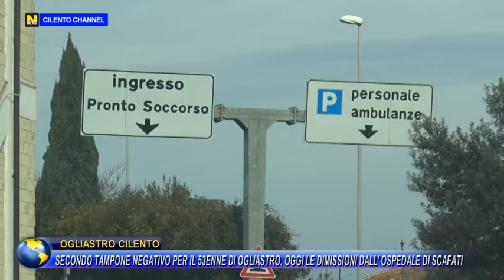OGLIASTRO SECONDO TAMPONE NEGATIVO PER IL 53ENNE DI OGLIASTRO